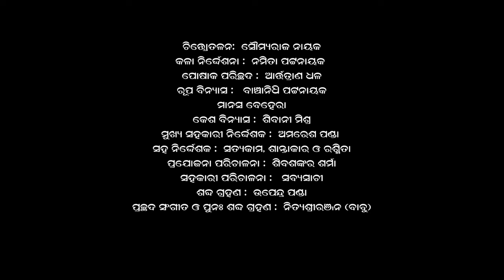ପର ହିତେ ପ୍ରାଣ | Parahite Prana | Part 2 | Dedicated Soul | Gopabandhu Das | 4K | Odia Short Film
'Parahite Prana'  Dedicated Soul is the second part of the Odia language short film, 'Mahan Balidan' based on Utkalamani Gopabandhu Das's life. The movie presents a short episode portraying the epic and illustrious sacrifices Gopabandhu made for the welfare of the poor.

Cast - Sarit Padhi as Utkalamani Gopabandhu Das, Pihu, Bibek, Sunil, Sonali
Director - Pradeep Mohanty
Production Design - Namita Mohanty
Lyrics - Dilip Sahoo and Pradeep Mohanty
Director of Photography - Soumyaraj Nayak
Producer - Samperk Advt. Pvt. Ltd.